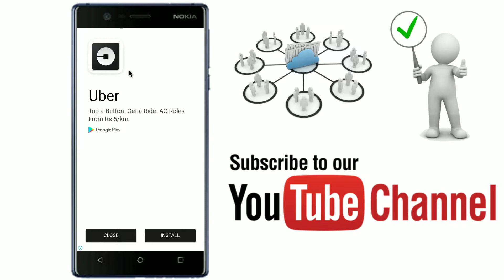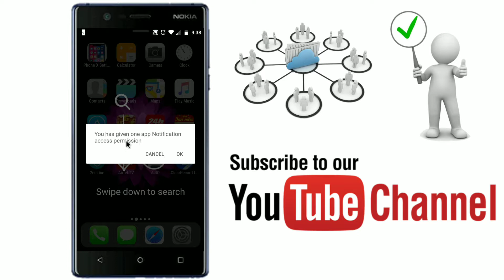Aapka Android mobile main iPhone X ka launcher kaise use karna hai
Aapka Android mobile main iPhone X ka launcher kaise use karna hai is video mein batane Wala Hoon my abhi tak mere video like nahi kiya toh like kar dijiye aur aapke friends share kar dijiye aur mere channel ko subscribe kar dijiye